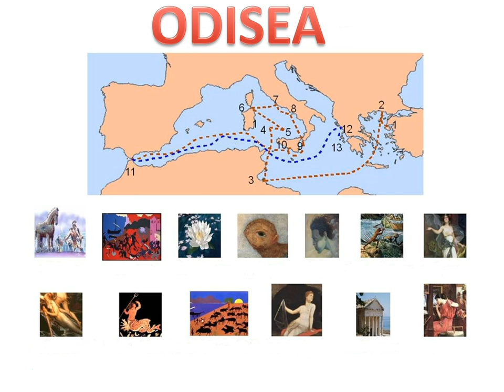Homeri Odisea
Per te ndjekur kursin e plote per Historine e Letersise Boterore, vizitoni
Pershkrimi i poemes epike Odisea te shkruar nga Homeri. Aventurat e Odisese apo Odiseut pershkruajne udhetimin e tij te gjate per kthimin ne atdhe ne Itake ku e prisnin e shoqja Penelopa dhe i biri Telemaku.